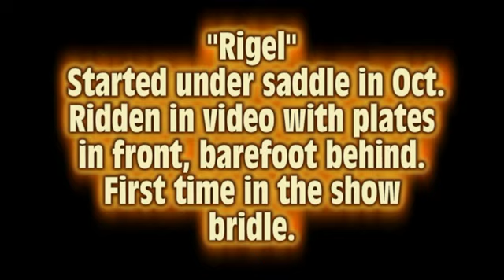NWS Rigel feb 2014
North Wind Stables presents our newest project Rigel. This three year old is being readied for the 2014 show season.